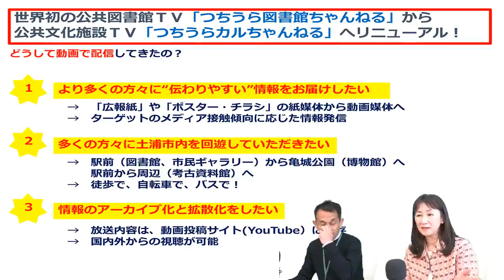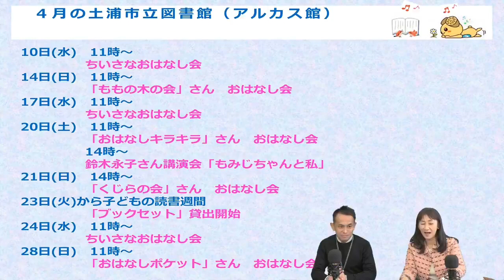つちうらカルちゃんねる 第1回(2019.4.4).mp4